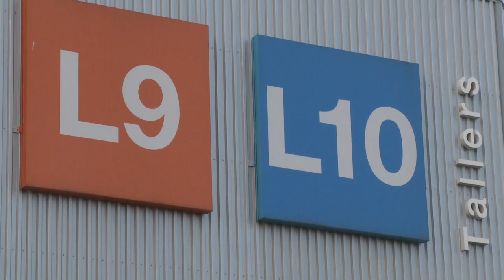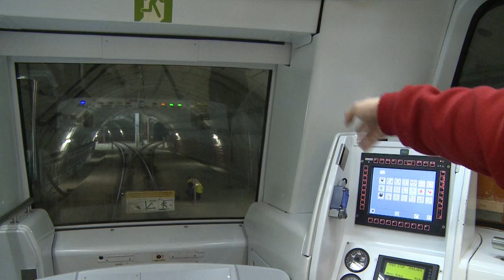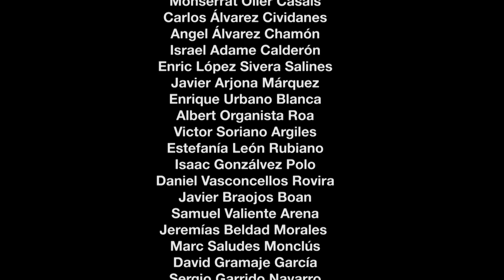Proves de la L-9 a l’Aeroport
Trenta quatre Tècnics Operatius de Línies Automàtiques (TOLA) estan participant en les  proves de conducció de trens del Tram 4 de la Línia 9, que els primers mesos de l’any vinent unirà la Zona Universitària i l’Aeroport.